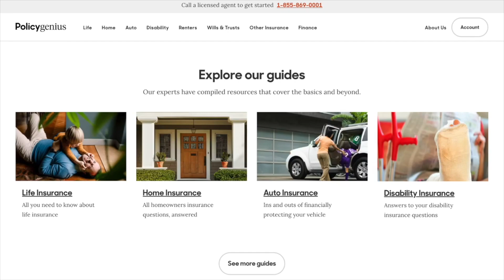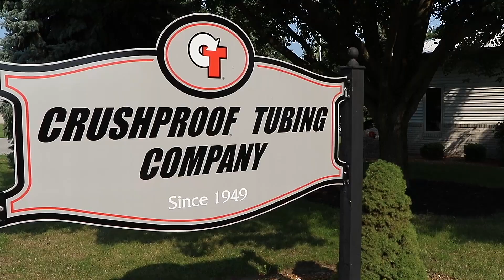Are Women treated differently as car enthusiasts?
Casey Putsch speaks regarding his observations of how women car enthusiasts are looked at and treated differently than men in a male dominated world of cars. Casey had many first hand observations of how the public would react differently when he drove his wife's Maserati Gran Turismo than when his wife would drive it alone. He also saw how men would continue speaking to Casey about the car even when told them it belonged to his wife, who was standing right next to him. Understanding other difficulties is an important step in a better future and Casey shares some positive thoughts for men to consider.

Crushproof Tubing is this month's sponsor and a leader in tubing and hose manufacturing which has the necessary products to run cars indoors safely.

KW Suspensions HERE!

KW Suspensions USA Facebook and Instagram!